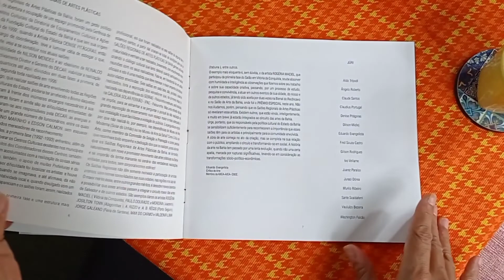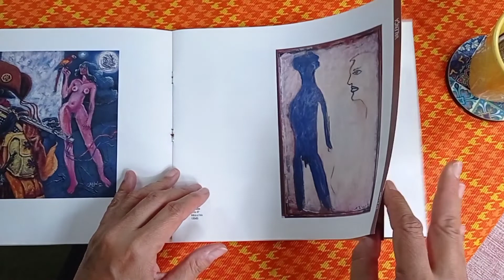Gruta do Lapão com Professor Max - Abaré Motorhome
Max e sua irmã são os proprietários do Parque Ecoturismo do Lapão área que abriga a Gruta do Lapão, neste vídeo conversamos com o Ecologista, Turismólogo, Artista Plástico e Professor Max do Carmo, que conta a sua história e a paixão por esta região.